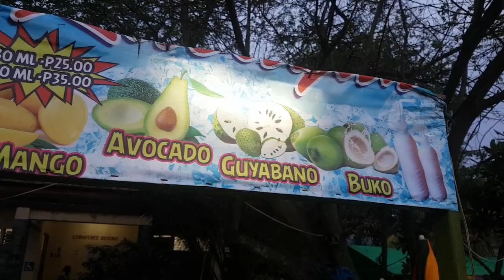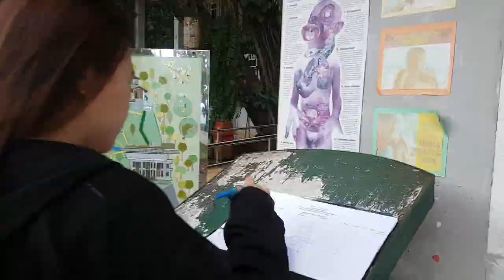Travel Vlog #01: Dipolog, Dapitan Ride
This is our first travel vlog